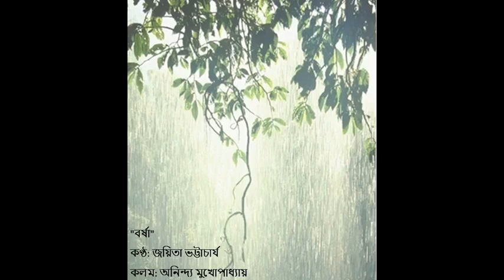Raining song in bengali